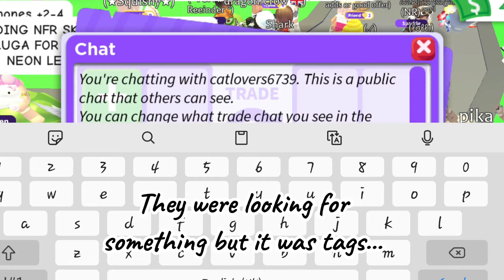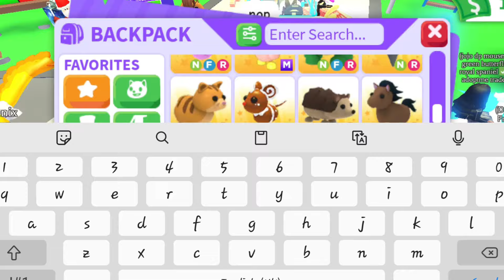OH NO 😭 THEY WERE DESPERATE FOR COWS & OVERPAYING 😰😱 BUT THIS HAPPENED 😥😞 Adopt Me - Roblox